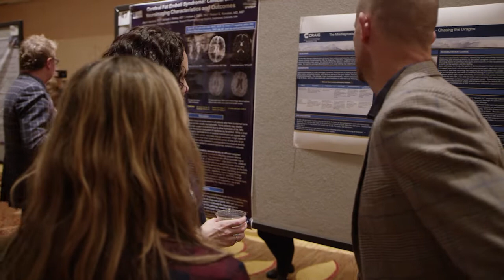Doctors Day 2019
In honor of Doctors’ Day, we would like to extend our deepest gratitude to our wonderful CNS Medical Group team and our consulting physician partners. This day provides us with a reminder to stop and take time to celebrate the past and present physicians at Craig for providing medical direction and leadership to Craig, keeping us on the cutting edge of neurorehabilitation, and providing world-class care to our patients every day. Through the expert, compassionate care they provide, our physicians help make Craig a special place for our patients and their families. If you see a Craig physician this week, please remember to say thank you!